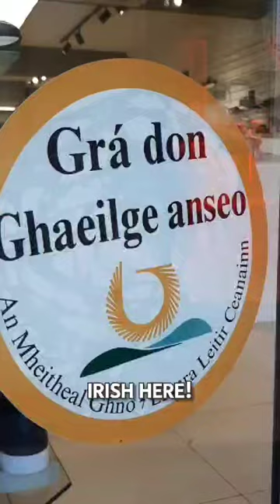Siopa Brog Mhic Ghrianna / Greene's Shoe Shop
An bhfuil broga, buataisí nó broga reatha úra de dhíth ort? Buail isteach chuig Emma Ní Riain i Siopa Brog Mhic Ghrianna ar an Phríomhshráid i Leitir Ceanainn agus seirbhís trí mheán na Gaeilge ar fáil duit.
Do you need new shoes, boots or runners? Drop in to Emma Ní Riain in Greene's Shoes on Letterkenny Main Street and she will be able to provide you with service through Irish.